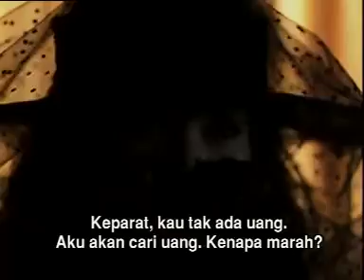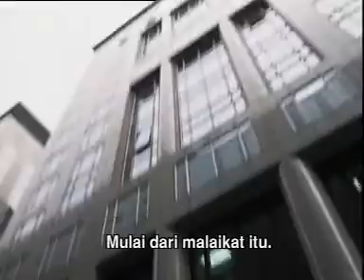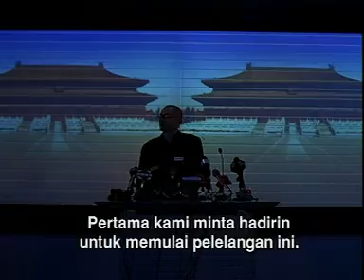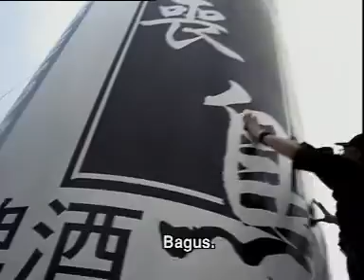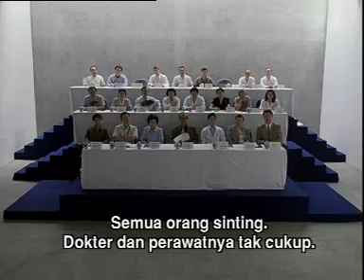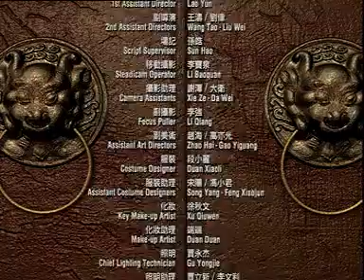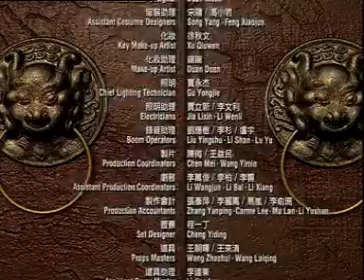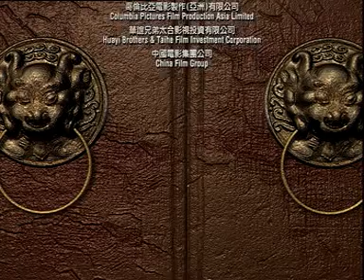Film jadul BIG SHOTS FUNERAL PART 2 - ROSAMUND KWAN, DONALD SUTHERLAND Teks Indonesia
Film jadul BIG SHOTS FUNERAL PART 2 - Teks Indonesia (Indonesian Subtitle)

Film Mandarin jadul

Untuk penggemar film lama jadul, silahkan di like dan subscribe untuk kelangsungan channel ini.Segera disusulkan film-film dan klip jadul lainnya , untuk mengenang masa lalu.Komentar dan masukan dipersilahkan tulis di kolom komentar